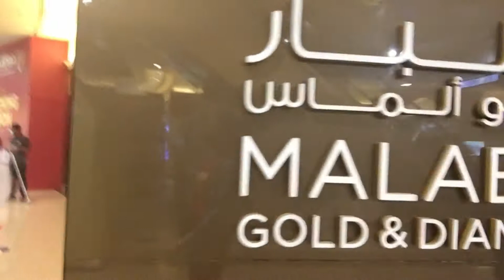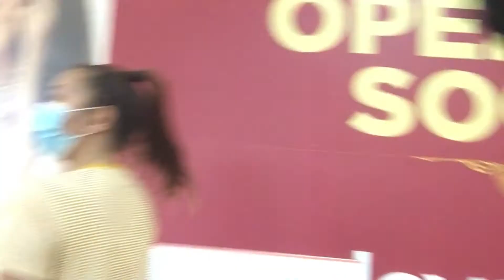FISHMARKET II ABUDHABI II MADINAT ZAYED ABUDHABI II with LEALEY AND LEYZEL II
Fishing at Night but its close .